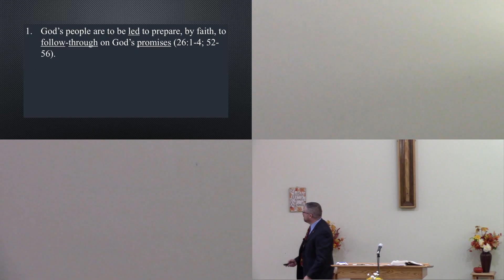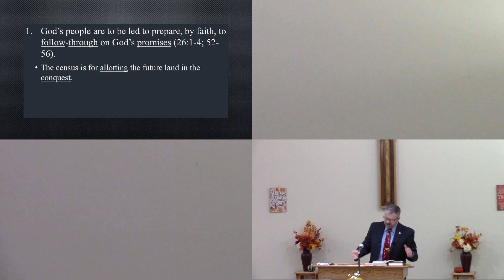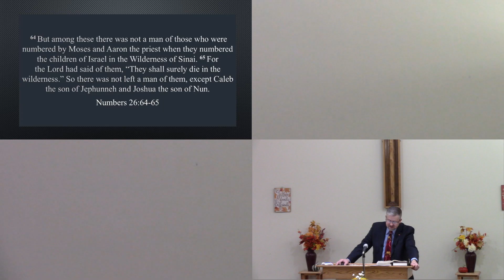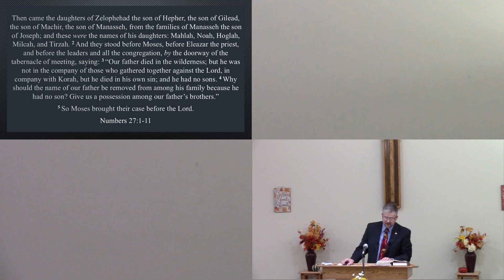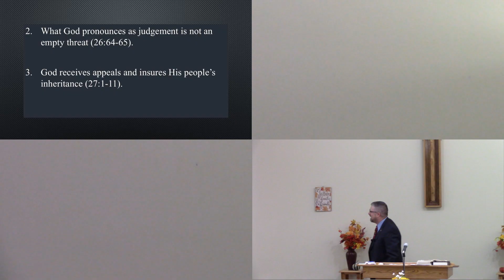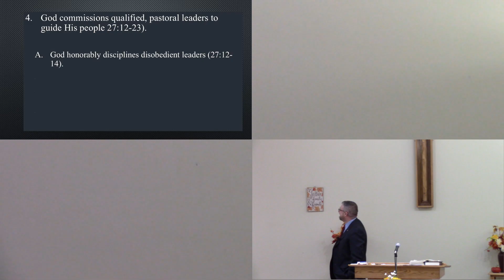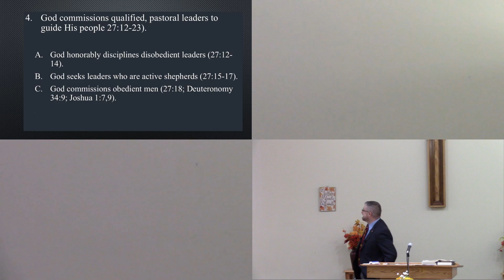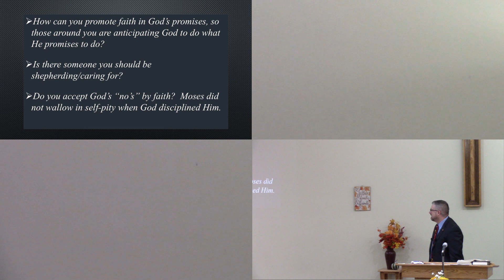Sunday Sermon November 3 2024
Handing Over Leadership Well
Numbers 26-27